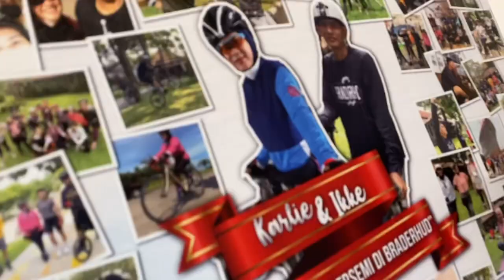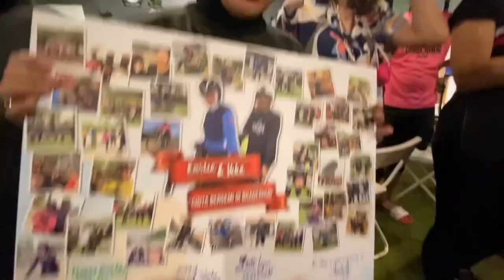Ngakak Bareng Ikke Nurjanah dan Karlie Fu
Keseruan bukber Braderhud yang pertama di bulan Ramadan. Semoga Ikke dan Karli semakin bahagia hidup bersama sampai tua nanti.